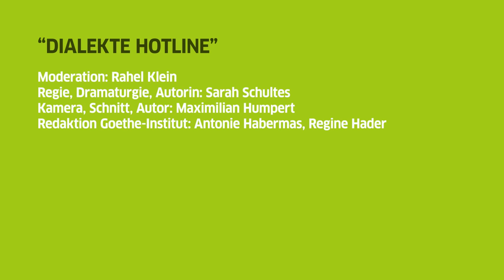Dialekte Hotline: Kölsch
Was ist eine Plüschprumm? Und was genau bekommt man, wenn man im Restaurant eine halve Hahn bestellt? In unserer ersten Folge der DialekteHotline geht's um Kölsch! Rahel trifft sich mit der Kölner Journalistin Annika Witzel, um sich ihren Dialekt einmal genauer anzuhören.

Subtitles Translation by Eric Rosencrantz